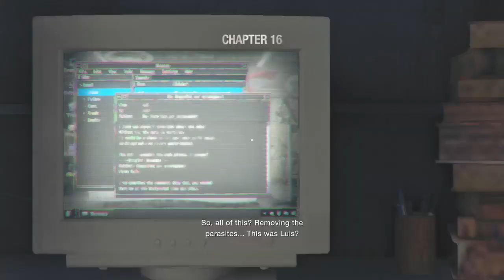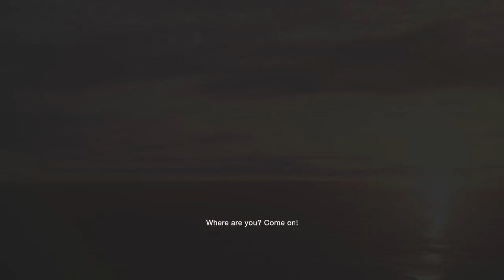Thee end of Terror and the Dawn of the end of Days.... Resident Evil 4 remake Finale